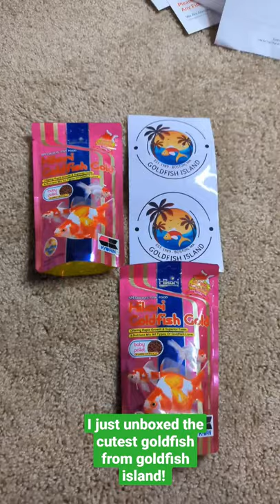Cutest Ranchu goldfish unboxing!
Fish Products:
Hikari goldfish food
New life spectrum goldfish food
Best aquarium heater
Best water changer
Best sponge filter
Best value air pump
Magnetic Algae Scrapper
Canister Filter

Amazon Prime 30 Day Trial

Try audible

Try kindle unlimited plus